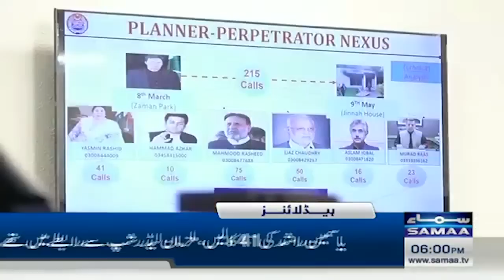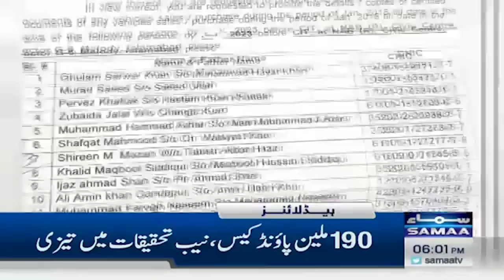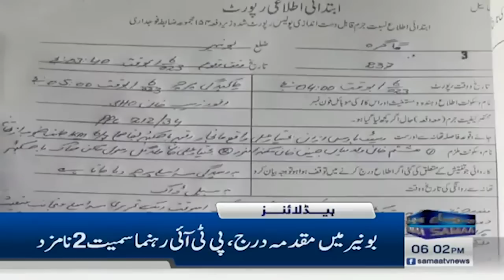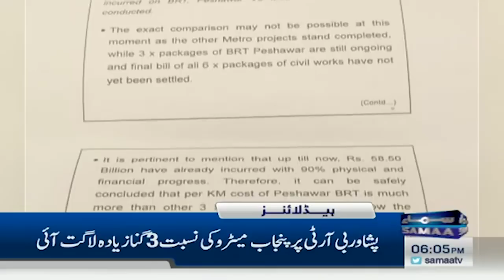Samaa News Headlines 6PM | SAMAA TV | 4th June 2023